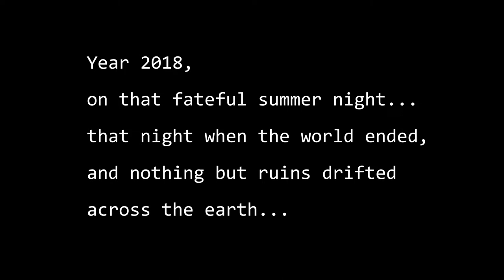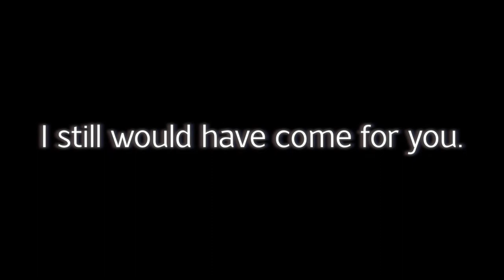Zanki Zero: Last Beginning GDC 2018 Trailer